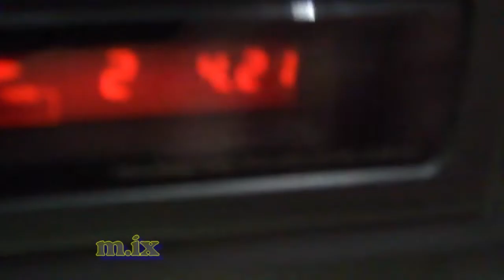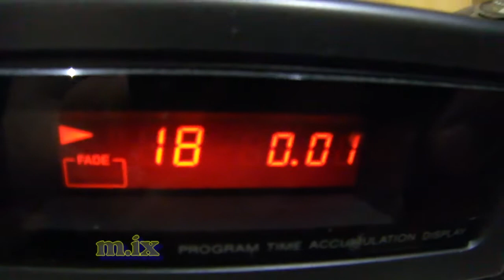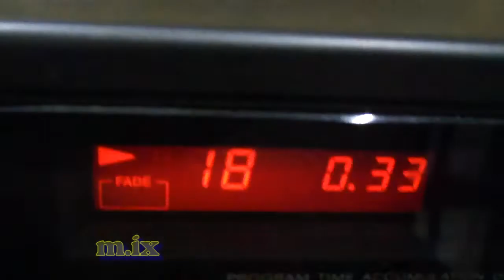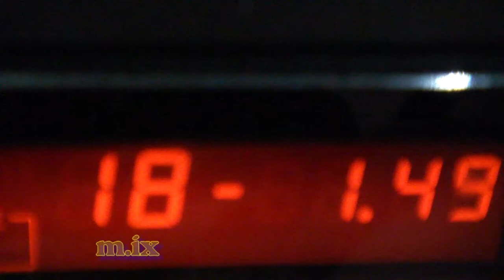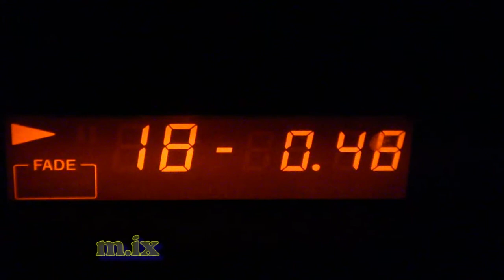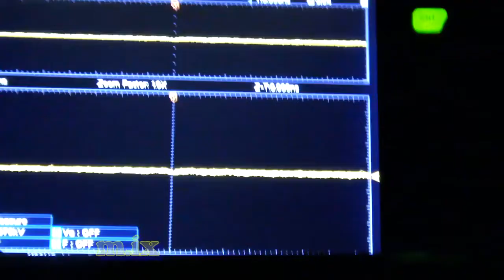SONY CDP-M19 2022 RF Signal замена pick-up Ремонт винтажной блочной Hi-Fi и Hi-End аппаратуры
SONY CDP-M19 2022
RF Signal OWON TAO3104A